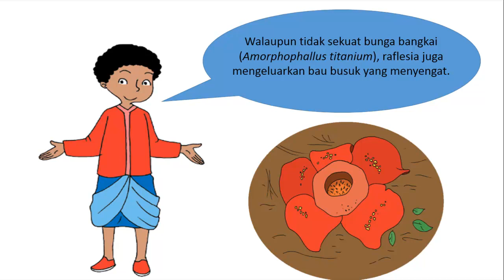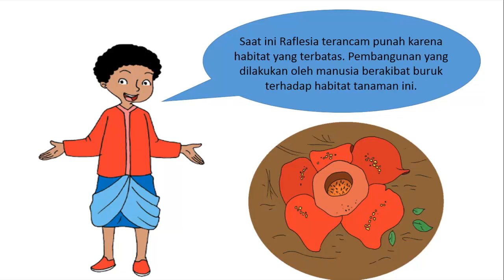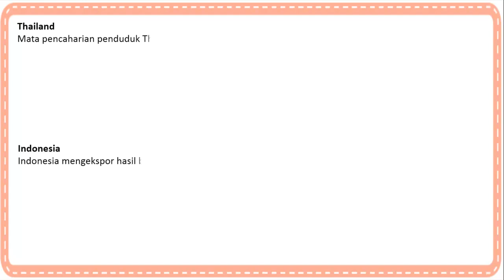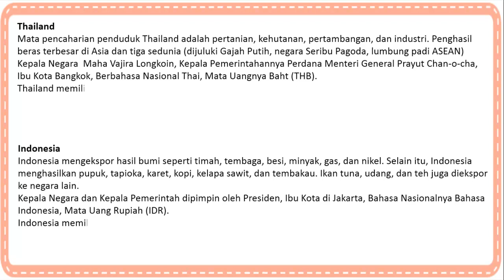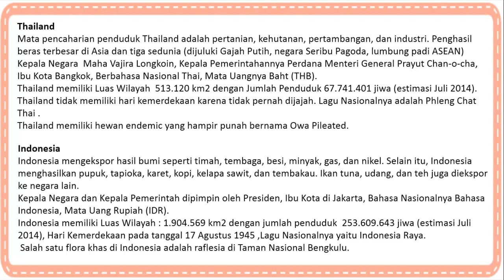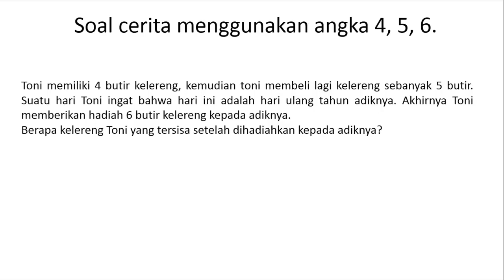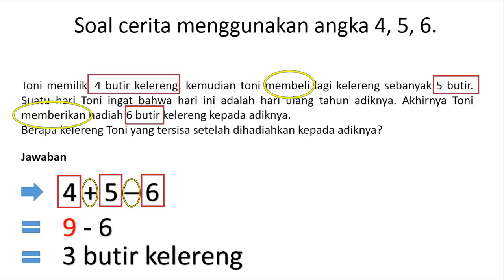TEMATIK KELAS VI TEMA 1 SUBTEMA 3 PEMBELAJARAN 5 : AYO SELAMATKAN HEWAN DAN TUMBUHAN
Fokus Pembelajaran: IPS, Matematika, SBdP
Tujuan Pembelajaran
1. Setelah membaca informasi tentang ASEAN dan kondisi geografisnya,
siswa mampu menyebutkan kehidupan sosial budaya, ekonomi, dan
politik dari dua negara ASEAN dengan benar.
2. Setelah berdiskusi, siswa mampu menulis laporan tentang kehidupan
sosial budaya, ekonomi, dan politik dari dua negara ASEAN dengan benar.
3. Setelah membaca soal, siswa mampu menentukan bentuk operasi hitung
campuran dengan benar.
4. Setelah berdiskusi, siswa mampu membuat soal cerita dengan
menggunakan bentuk operasi hitung yang tepat.
5. Setelah melakukan uji coba dengan warna, siswa mampu menemukan
pewarnaan patung yang tepat.
6. Dengan bahan pewarna yang ada, siswa mampu mendesain patung
dengan lebih terampil.
Media/Alat Bantu dan Sumber Belajar
• Bahan pewarna untuk patung yang dipakai sebelumnya